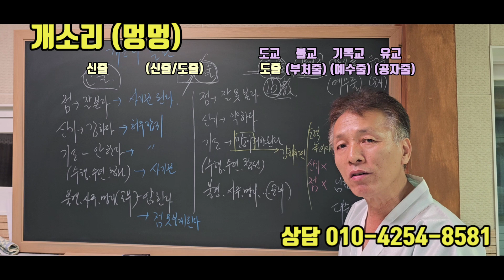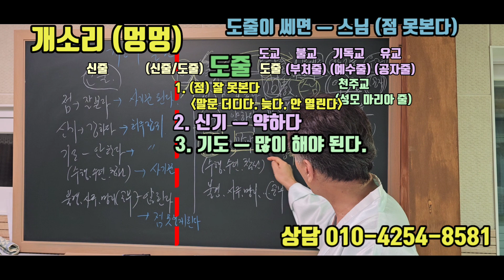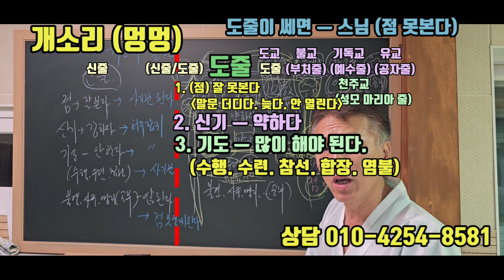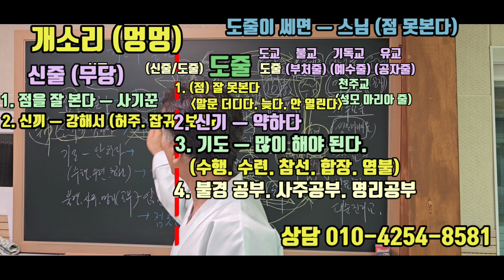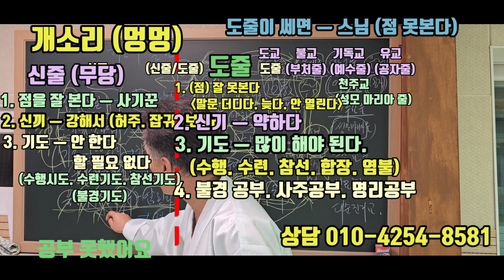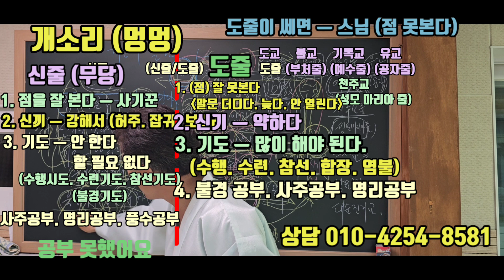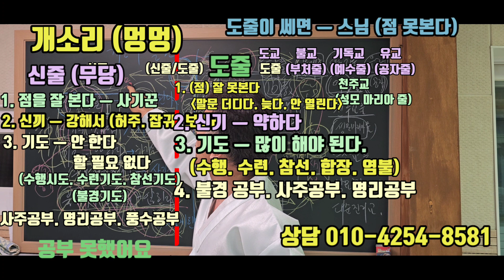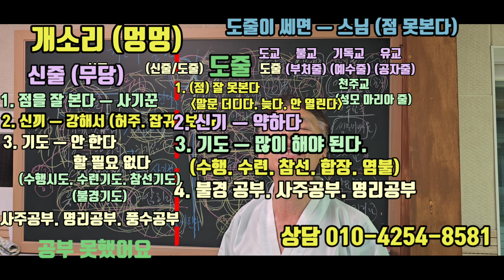도줄무당(개소리) 무당은 모두 신줄이다 ! (도줄이 쎄면 스님이 된다는 개소리) (짬짜면 이냐 ?)